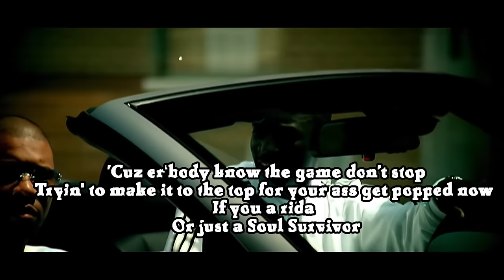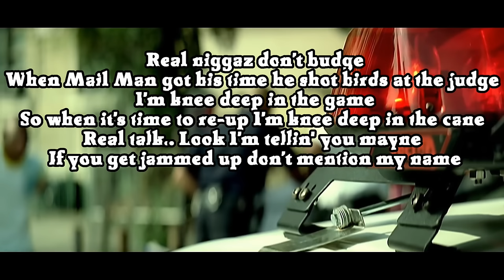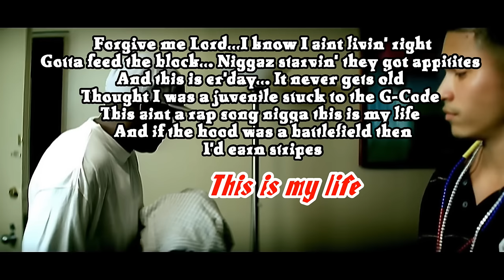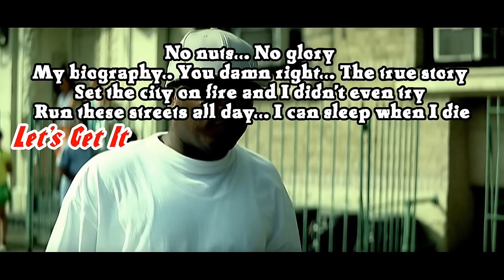Young Jeezy - Soul Survivor ft. Akon - lyrics- explicit